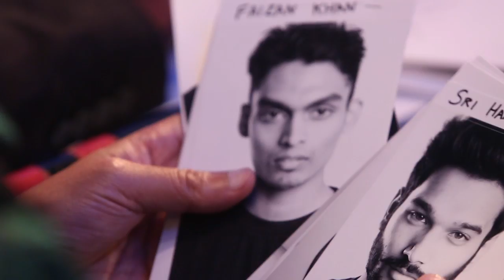Max Elite Model Look India - 2014 National Casting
Fashion, glamour & style were at peak at the National Casting for the Elite Model Look India 2014 by Max Fashions

Judges: Mr. Vasanth Kumar, Designer Gaviin Miguel, Model Dipti Gujral, Marc Robinson and Nupur Tron